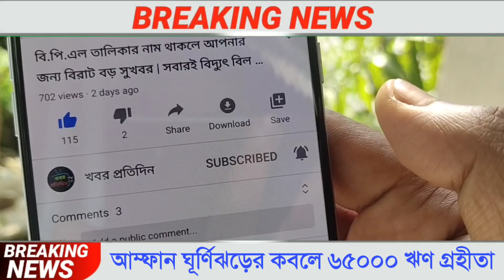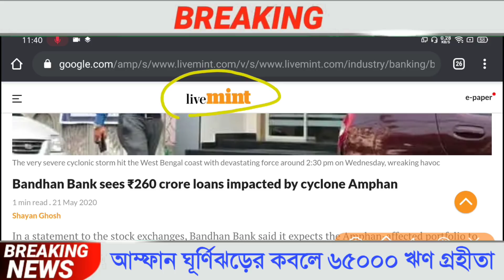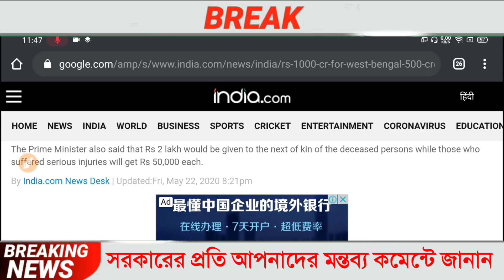লোনের সুদ মকুব ? মোদি সরকার দিল ১০০০ কোটি টাকা আম্ফানের সাহায্যার্থে | Loan Update | Stock Skechers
লোনের সুদ মুকুব এই মাত্র ১০০০ কোটি টাকার আর্থিক প্যাকেজ আম্ফনের সাহায্যার্থে কেন্দ্রীয় সরকার ঘোষনা করলো লকডাউনের মাঝে আর কোন লোনের কিস্তি দিতে হবে না। আজ থেকে লোনের কিস্তি মকুব করা হলো। Loan Latest Update | skechers stock | skx | Google Store Financing | Mezzanine Debt | Wells Fargo Car Payment | Financial Advisor

 Latest loan News, Microfinance loan, Group Loan, Small Business loan , MSME loan.
People are Saying to forgive the Loan.
people who eat day in and day out are very much in trouble for loans. Modi's rs.20 lakh crore figure may be meaningless. will loans and liquidity be enough to save India.

সাধারণ মানুষ লোন নিয়ে কি কি সমস্যায় পড়েছে। এর মালিক কি বললেন লোনের ব্যাপার নিয়ে।
দিন আনা দিন খাওয়া মানুষের বোঝা হয়ে দাঁড়িয়েছে এই লোন মাইক্রো ফাইন্যান্স লোন।তারা ভাবছে লোন মুকুব করে দেবে ।তাদের আর্তনাদ লোন মুকুপ করে দেওয়া হোক তারা কিস্তি দিতে পারছে না। কিন্তু বন্ধন ব্যাংকের মালিক চন্দ্রশেখর ঘোষ এর উল্টোটাই বললেন। সরকার অনেক আর্থিক প্যাকেজ ঘোষণা করছে সাধারণ মানুষের জন্য।
তাই সাধারণ মানুষ ভার্সেস বন্ধন ব্যাংক এর মালিক লোনের ব্যাপার নিয়ে।